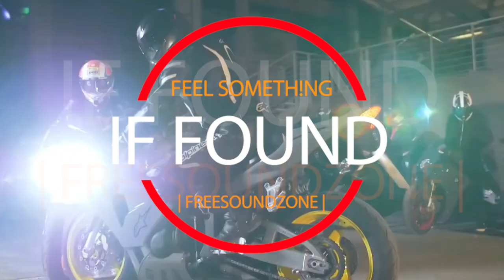if found - feel someth!ng [FSZ- Video Release] No Copyright Music